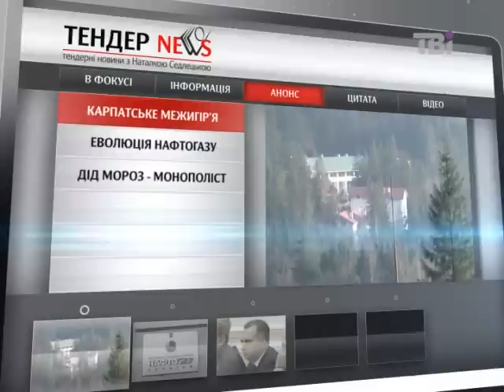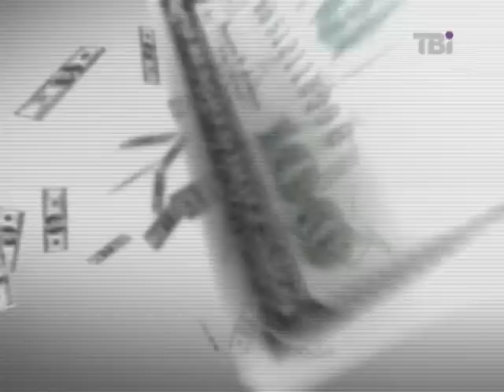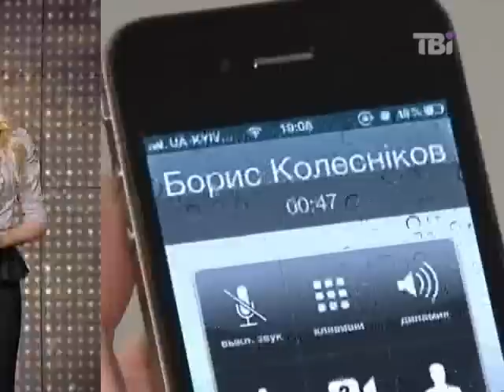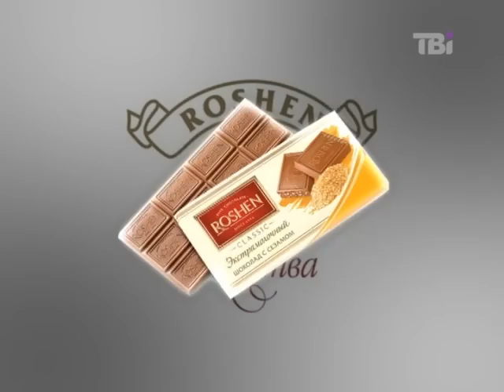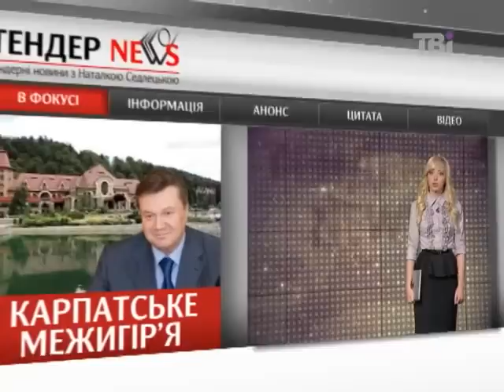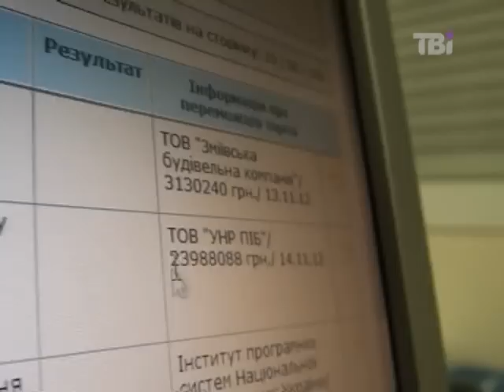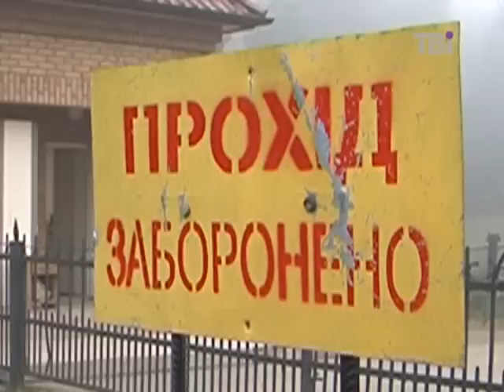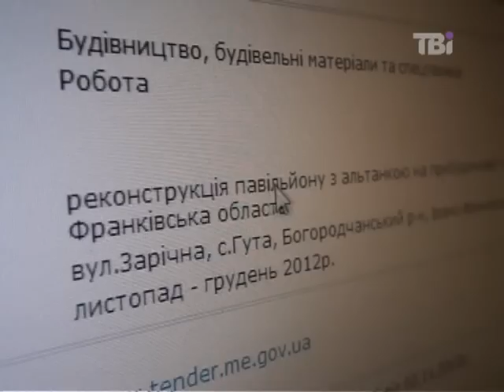Тендер News з Наталією Седлецькою від 26.11.2012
У програмі дивіться про таке:

Що так терміново зводять за народні гроші до приїзду Януковича? І чому ремонт президентської альтанки коштує 24 мільйони гривень?
Секрети президентської резиденції Синьгора: ексклюзивне розслідування Тендер NEWS.

&nbsp;Еволюція Нафтогазу! Від сумнівних посередників до прямих контрактів. Через півтора року після скандалу з переплатою, в Нафтогазі схаменулися.

&nbsp;Дід Мороз -- монополіст: Конті Колеснікова вкотре без конкурсу виготовить новорічні солодкі подарунки дітям. Чому його колега по Кабміну Петро Порошенко на конкурс навіть не потикається?
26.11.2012 - Тендер News з Наталією Седлецькою